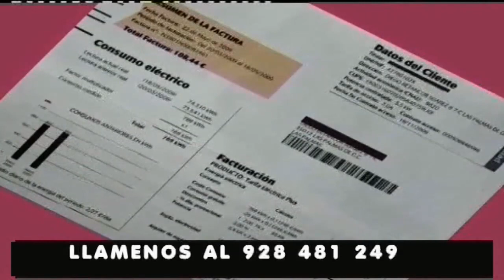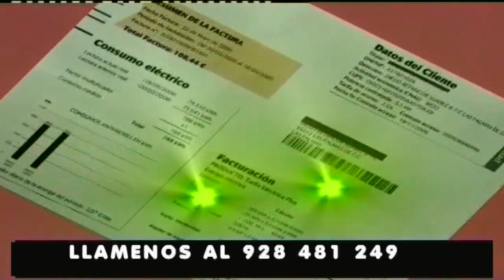EL ENFOQUE "REPRESENTANTES DE ESTUDIANTES DE UNIVERSIDAD" 20-04-2018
Programa de debate El Enfoque con el tema "Representantes Estudiantes ULPGC"José Luis López de Iniesta entrevista a Ada Santana y a Bruno Ramírez Representantes Estudiantes Facultad de Ciencias Jurídicas acerca de la actividad que vienen llevando a cabo.Este programa se emitió el Viernes día 20 de Abril a las 21.00 Horas en Canal 8 en la TDT.